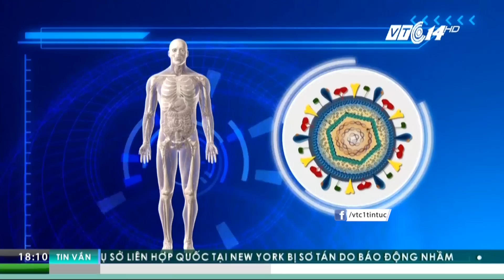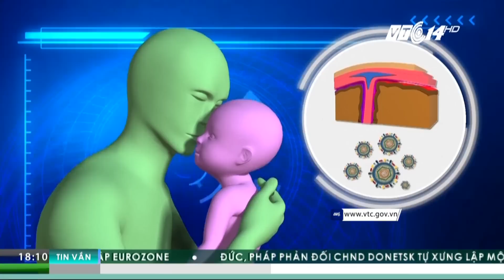Mỹ: Bé trai tử vong khi bị hôn | VTC1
VTC1 | Một bé trai tại Mỹ đã tử vong do nhiễm quá nhiều khuẩn sau những nụ hôn âu yếm từ nhiều người lớn.